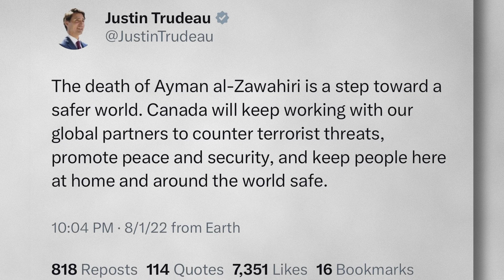निज्जर के लिए छाती पीटने वाले Justin Trudeau इस आतंकी की मौत से क्यों थे खुश? Canada India Row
In this eye-opening video, we delve into the simmering tensions between India and Canada, exposing the glaring hypocrisy of Western nations. The West demands that the world label those they consider terrorists as terrorists, but when another country exercises the same discretion, it's met with resistance.

The likes of the United States, Canada, and Europe find it hard to stomach the idea of anyone challenging their preconceived notions. However, India stands alone in challenging this narrative. Canadian Prime Minister Justin Trudeau claims that India's covert agents were responsible for the unfortunate demise of Canadian citizen Hardeep Singh Nijjar. While Nijjar may have been a Canadian citizen, for India, he was a most-wanted terrorist.

India firmly rejects Canada's allegations. But hypothetically speaking, if Canada's accusations were accurate, did India act wrongly?

Nijjar was known to propagate terror, providing funding and training to terrorists in Punjab while orchestrating targeted killings in India. He didn't seek refuge in Canada as a legitimate asylum seeker; rather, he entered the country using illicit means. Canada harbored him, seemingly deriving pleasure from such actions. Canada's support extends beyond India; they've also provided a safe haven for Bangladesh's enemies.

Canada currently shelters Noor Choudhury, one of the chief orchestrators of the assassination of Bangladesh's founding father, Sheikh Mujibur Rahman. This raises questions about Canada's alliances and the choices they make in supporting individuals who pose a threat to other nations.

Join us in this thought-provoking discussion as we analyze the India-Canada standoff and the implications it holds for international relations.